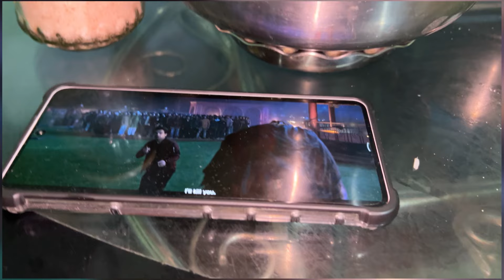আর সংসার করবো না || একে তো রান্না করে খাও তার উপর আবার কথা শোনাবে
আর সংসার করবো না || আগে তো রান্না করে খাও তার উপর আবার কথা শোনাবে